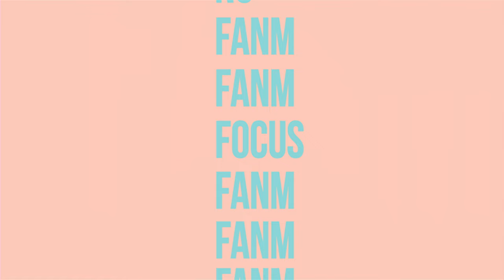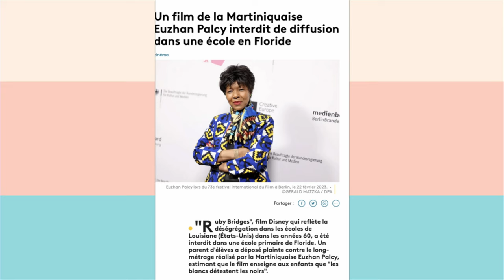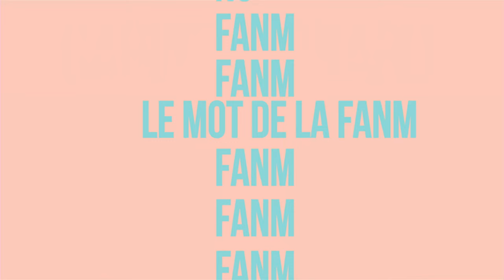Fanm E93 - Carine Bernard & Roselyne Emonide